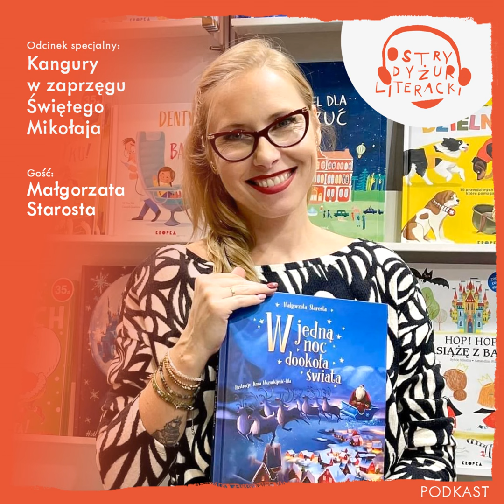Odcinek specjalny - Kangury w zaprzęgu Świętego Mikołaja - Rozmowa z Małgorzatą Starostą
Bohaterką najnowszego odcinka jest książka „W jedna noc
dookoła świata” Małgorzaty Starosty i choć  tytuł sugeruje ambitne zadanie, nie ma w tej książce zupełnie pośpiechu, nie ma wyzwań jakie towarzyszą nam każdego dnia, jest natomiast sporo nadziei i miłości, bo oto zbliżają się Święta!

Mała Zoja czeka na rodziców, którzy być może Święta Bożego Narodzenia spędzą na lotnisku, zamiast w pięknie udekorowanym domu. Jej smutek i list z prośbą o pomoc dostrzega Święty Mikołaj i zabiera dziewczynkę w swoich saniach w podróż, podczas której dziewczynka odkrywa zwyczaje świąteczne dzieci w innych częściach świata.

  •  Czy rodzice zdążą na czas?

  •  Co tak naprawdę liczy się w czasie świąt?

  •  Dlaczego w niektórych miejscach na świecie zaprzęg Mikołaja tworzą kangury?

Na te i wiele innych pytań znajdziecie odpowiedz w
rozmowie.